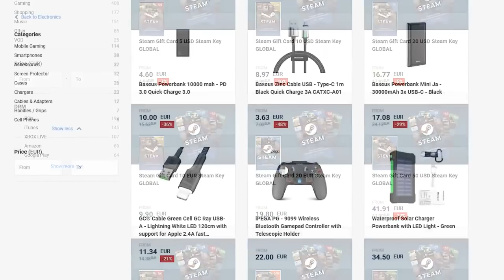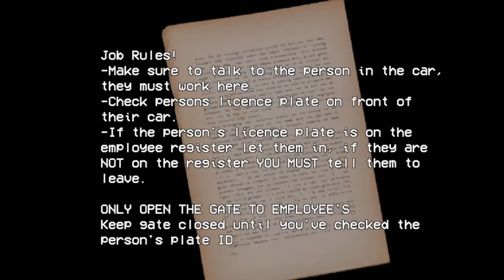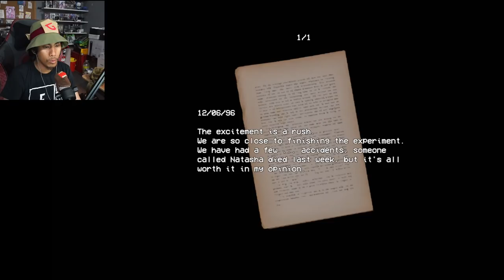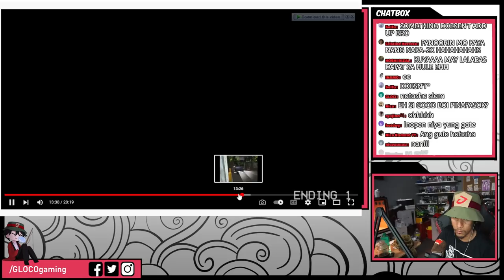I'm The BEST At this Job - Security Booth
GLOCO Plays Security Booth gameplay.